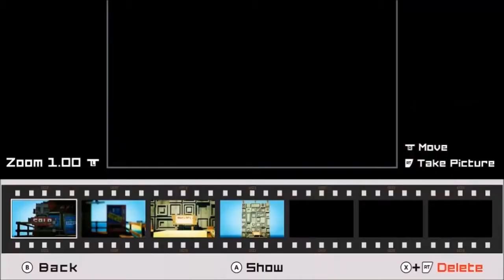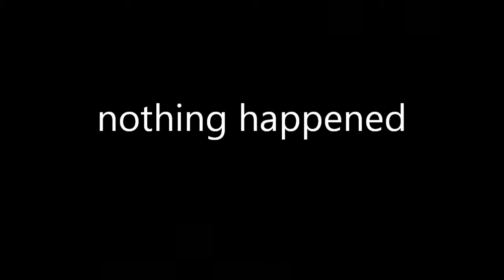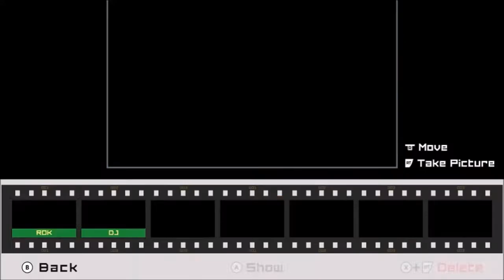lets take a vacation (the touryst)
today lets just relax and enjoy the vacation